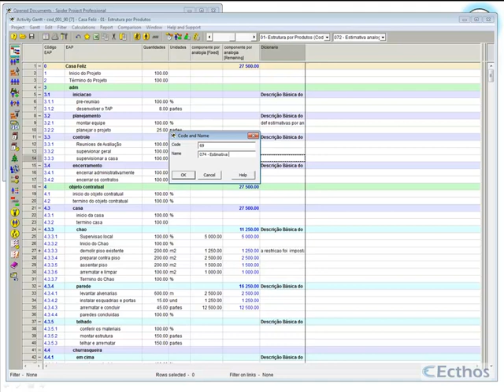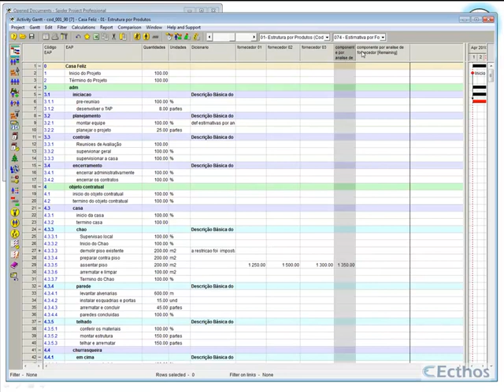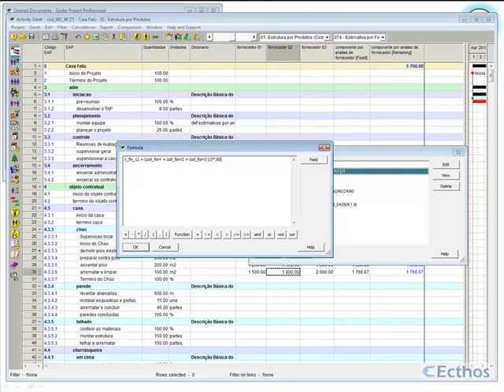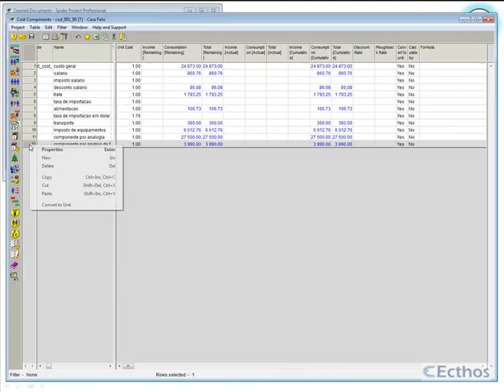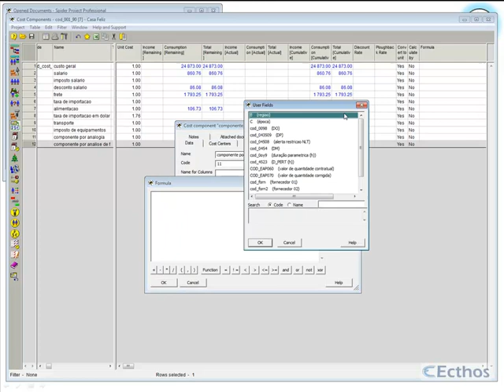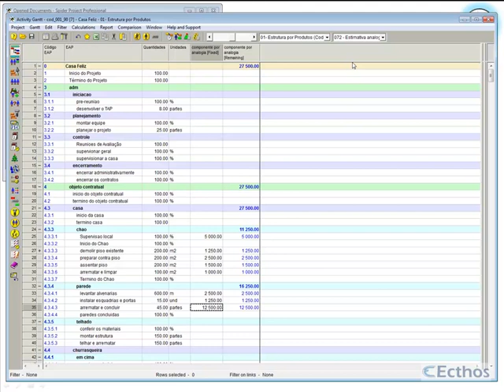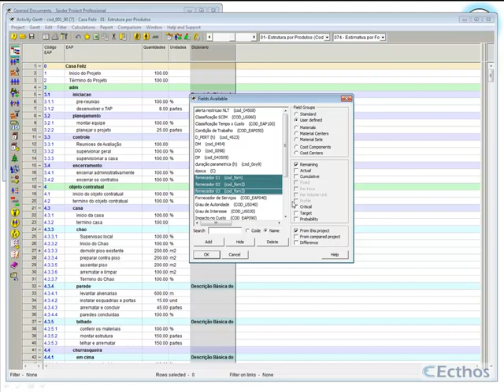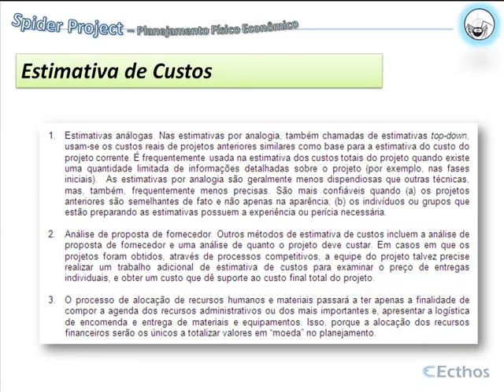Spider SpP - Curso Original - 2013 Aula 07-03